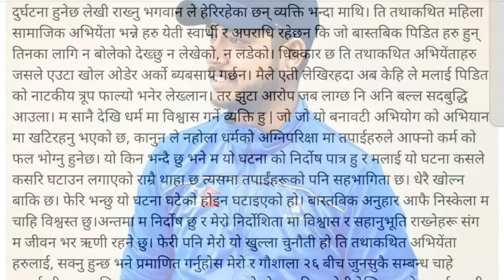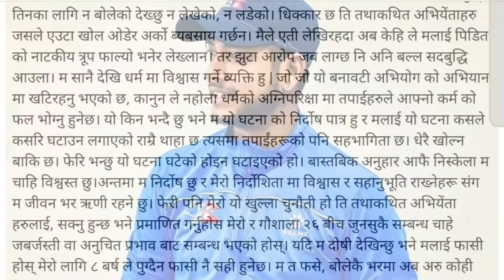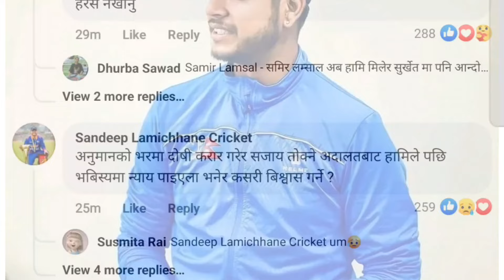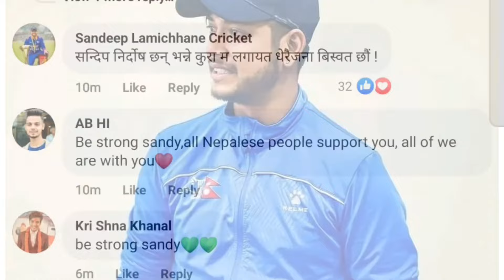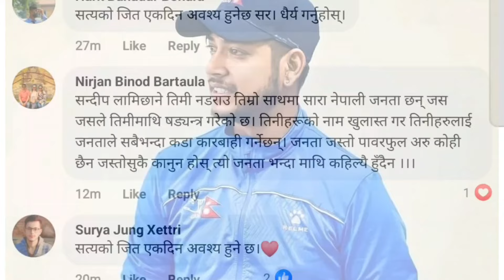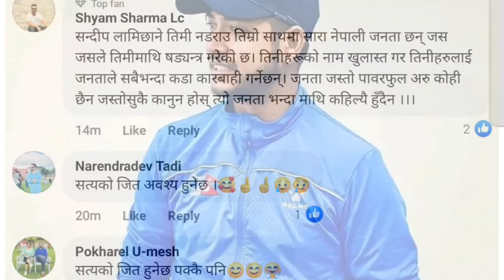म निर्दोष छु , धेरै कुरा खोल्न बाकी छ ,धिक्कार छ सामाजिक अभियेन्तालाई - सन्दिप लामिछाने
धेरै समय मौनतामा बसी रहें, आफूलाई अन्धकार मा राखी रहे अनि प्रतीक्षामा पल पल बाचि रहे। मलाई थाहा छ कि जिल्ला अदालत ले गरेको फैसला मा गम्भीर त्रुटी छ, तर पनि धेरै चुप लागेर बसें। कानूनी व्ययवसायी ले भन्नु हुन्छ तिमीलाई नगरेको अपराध को दोषी बनाइएको छ, न तथ्य ले न प्रमाण ले न अनुसन्धान को कुनै सारभूत निचोड ले पुस्टि गर्छ। तर मैले कति सहनु? म न्याय माग्दा माग्दा सिथिल भई सके। सामाजिक संस्था र सामाजिक संजाल मा अनि झुट का न्याय का लागि लड्ने एकथरी गज्जब का आमा, दिदि हरु रहेछन अनि केही प्रभाव पार्ने पत्र पत्रिका। ति तथाकथित र भनौंदा सामाजिक अभियेंता हरूलाई मेरो यो खुल्ला चुनौती हो वहां हरुलाई मेरो र गौशाला २६ बीच जुनसुकै सम्बन्ध चाहे जबर्जस्ती वा अनुचित प्रभाव बाट भएको, तथ्य र प्रमाण ले अझै साबित गर्नुहोस, यदि म दोषी देखिन्छु भने मलाई फासीमा चढाइयोस् मलाई ८ बर्ष ले पुग्दै पुग्दैन। तपाईं हरुको पूर्वाग्रही दबाब र योजना मैले मात्र होइन दुनिया ले बुझेको छ। म कानुन ले होइन अनुमान र एकतर्फी भनाइ ले दोषी भएको छू, त्यो अनुमान मेरो लागि मात्र होइन, भोलि तपाईंहरूका लागि अनि सारा संसार को लागि गम्धिर दुर्घटना हुनेछ लेखी राख्नु भगवान ले हेरिरहेका छन् व्यक्ति भन्दा माथि। ति तथाकथित महिला सामाजिक अभियेंता भन्ने हरु येती स्वार्थी र अपराधि रहेछन कि जो बास्तबिक पिडित हरु हुन् तिनका लागि न बोलेको देख्छु न लेखेको, न लडेको। धिक्कार छ ति तथाकथित अभियेंताहरु जसले एउटा खोल ओडेर अर्को ब्यबसाय गर्छन। मैले एती लेखिरहदा अब केहि ले मलाई पिडित को नाटकीय त्रूप फाल्यो भनेर लेख्लान। तर झुटा आरोप जब लाग्छ नि अनि बल्ल सदबुद्धि आउला। म सानै देखि धर्म मा विश्वास गर्ने व्यक्ति हु | जो जो यो बनावटी अभियोग को अभियान मा खटिरहनु भएको छ, कानुन ले नहोला धर्मको अग्निपरिक्षा मा तपाईहरुले आफ्नो कर्म को फल भोग्नु हुनेछ। यो किन भन्दै छु भने म यो घटना को निर्दोष पात्र हु र मलाई यो घटना कसले कसरि घटाउन लगाएको राम्रै थाहा छ त्यसमा तपाईंहरूको पनि सहभागिता छ। धेरै खोल्न बाकि छ। फेरि भन्छु यो घटना घटेको होइन घटाइएको हो। बास्तबिक अनुहार आफै निस्केला म चाहि विश्वस्त छु।अन्तमा म निर्दोष छु र मेरो निर्दोशिता मा विश्वास र सहानुभूति राख्नेहरू संग म जीवन भर ऋणी रहने छु। फेरी पनि मेरो यो खुल्ला चुनौती हो ति तथाकथित अभियेंता हरुलाई, सक्नु हुन्छ भने प्रमाणित गर्नुहोस मेरो र गौशाला २६ बीच जुनसुकै सम्बन्ध चाहे जबर्जस्ती वा अनुचित प्रभाव बाट सम्बन्ध भएको होस्। यदि म दोषी देखिन्छु भने मलाई फासी होस् मेरो लागि ८ बर्ष ले पुग्दैन फासी नै सही हुनेछ। म त फसे, बोलेकै भरमा अब अरु कोही नफसोस।बिनती छ।🙏
सन्दिप लामिछाने

I kept silent for a long time, kept myself in the dark and waited for each moment of hardship, hope and peace. I know that there is a serious error in the decision made by the district court, but I had no option then keeping myself silent and in seclusion for a long time. My legal team is fully confident that I have been convicted of a crime that I didn't commit. Each time they say, "You are a victim of miscarriage of justice. Neither the facts, nor the evidence, nor any substantial findings of investigation supports what you have been convicted of. "But, till when and how do I accept this wrongful conviction? I am deeply saddened, frustrated and becoming incapacitated waiting for justice. There are mothers and sisters from social organizations and social networks and Papers claiming that they fight for wrongful  justice and justice for business and have influential control and capacity to pressurise institutionally to state mechanism. This is my express and open challenge to all those so-called activists out there, you still have time to prove whether there was any relationship between me and  will face serious consequences of conviction. Those so-called women social activists are so selfish and criminal that they are quiet and not  campaign of false accusations. You will suffer the consequences of your own miscarriage in the fiery ordeal of your karma, if not by law. Why I am saying this is because I am innocent and just innocent in this case . I know very well who has plotted, design, executed, supported and took as movement and how you have been  participated in it. Much remains to be uncovered in the pace of time. I loudly say again and again that the crime I am convicted has not happened but they were caused to make it after. I am sure that the real face will come out soon. I am innocent and I will be indebted to those who believe and sympathize with my innocence. Again, this is my open challenge to the so-called activists, if you can, prove that any relationship between me and Gaushala 26 was due to coercion or undue influence and I am found guilty, hang me, 8 years is not enough for me. I was trapped, no one else should be trapped by what I faced. Please. 🙏
Sandeep Lamichhane